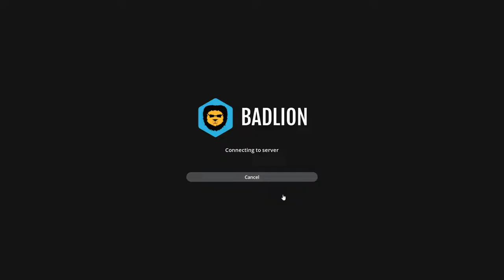Phobia S19 Episode 3